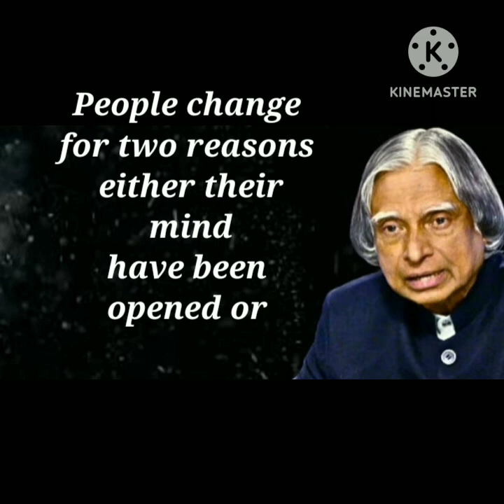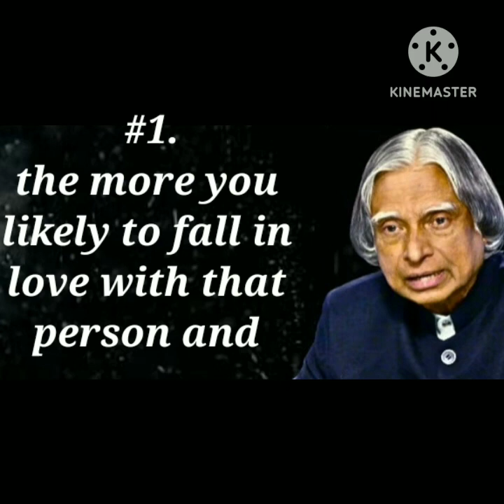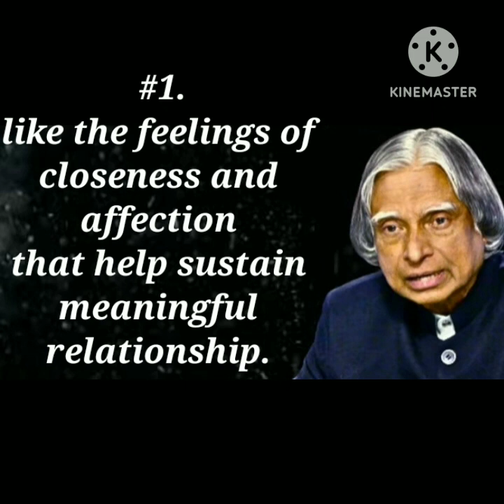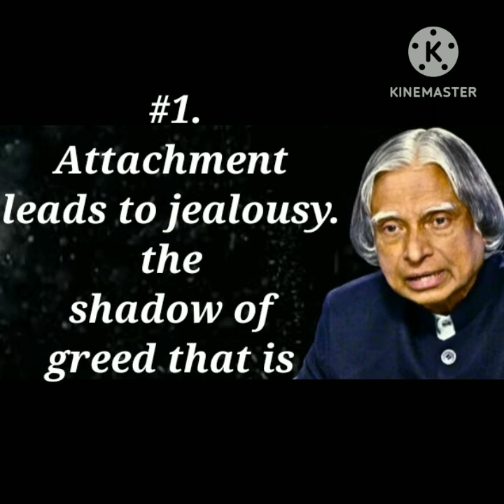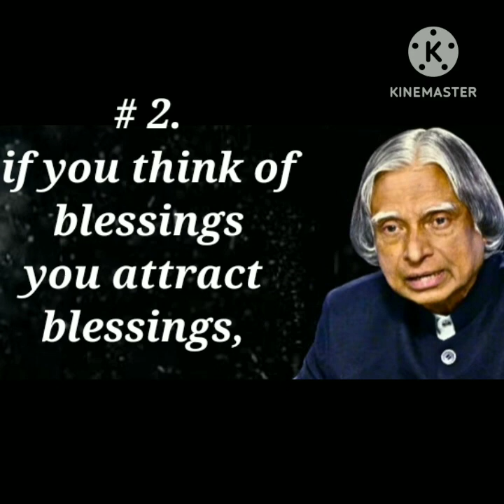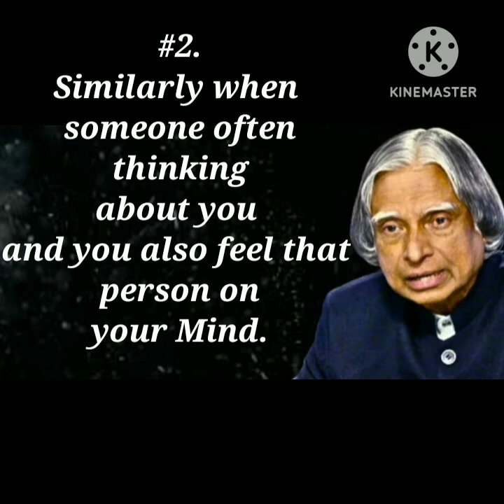|| Why Someone Is Always On Your Mind ?|| APJ Abdul kalam Inspiration ||